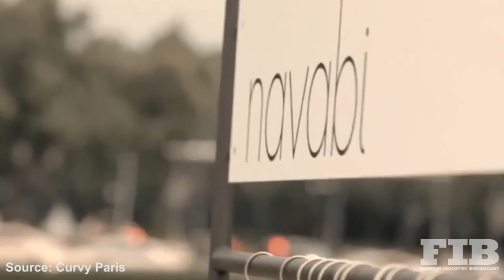HOTTEST PLUS SIZE MODELS FIB Special Feature Film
Magazines full of reed thin bodies? That's history.
The times have changed, and more and more plus size models are taking charge across the globe. This change reflects that people no longer want to limit themselves because of what society defines as beautiful, and that beauty can come in all shapes and sizes.

Have a look at our list of the Top 10 hottest plus size models who are breaking all the stereotypes of the fashion industry and are challenging the societal conventions of beauty.

To make sure you get all the news on Masters of Fashion and more sign up for FIB's weekly newsletter at

▶VIMEO: Fashion Industry Broadcast
▶AUTHOR / EDITOR: Geraldine Nirschl